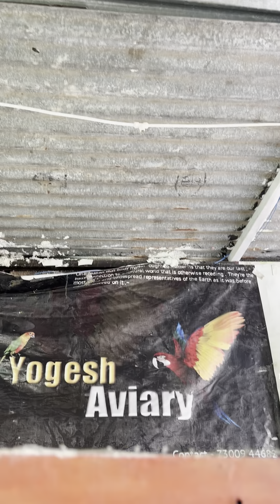8 June 2024